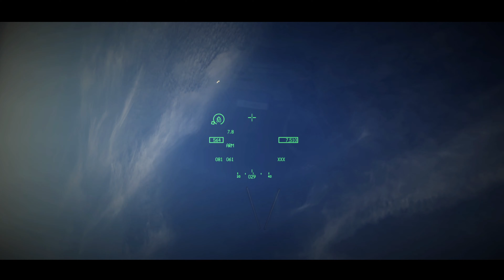Falcon BMS 4.37.3 F16 vs 2xSU35 Playing with the Boys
Top Gun Anthem (From _Top Gun_ Original Soundtrack)
Mighty Wings (From _Top Gun_ Original Soundtrack)
Kenny Loggins - Playing with the Boys (Official Video - Top Gun)